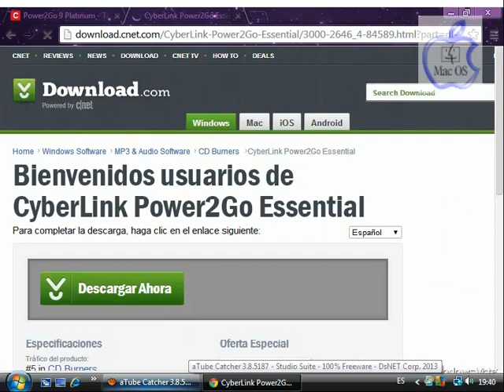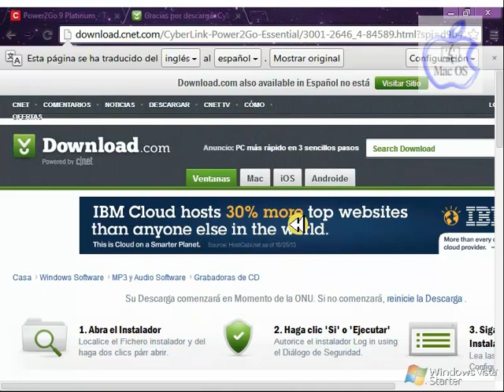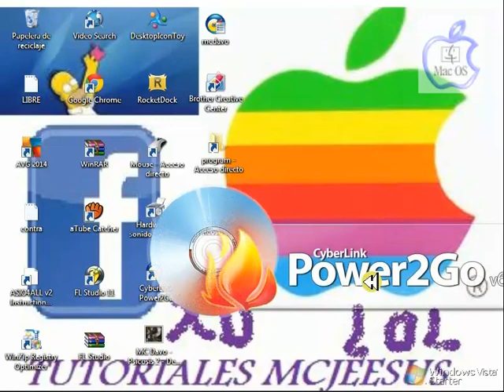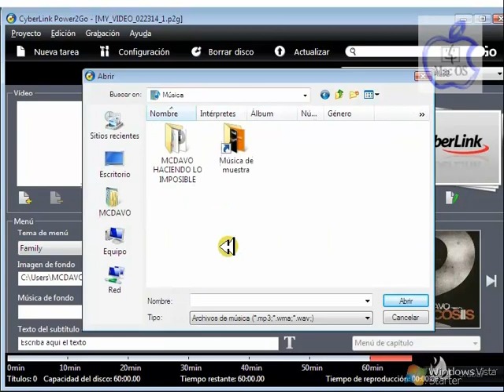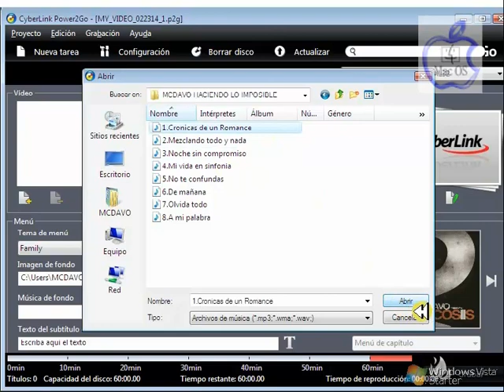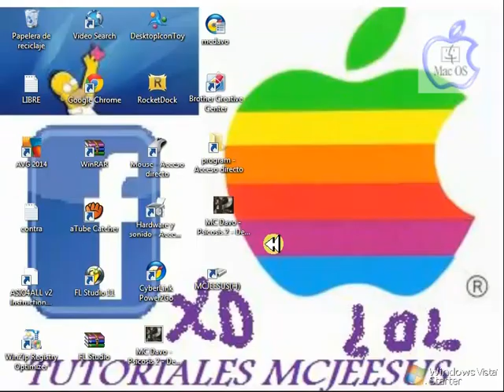PROGRAMA PARA QUEMAR DISCOS Y EXPLICACION